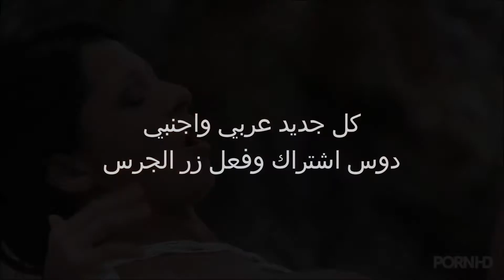Alla Vatc Oriental Belly Dance 1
تابع كل جديد بالدعم والاشتراك في القناة